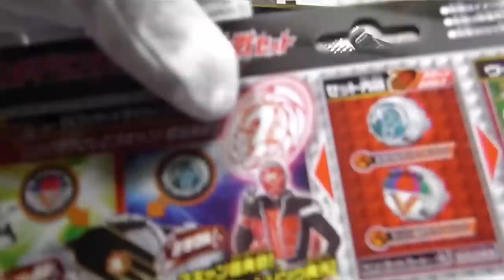ＤＸウィザードリング スーパーヒーロー大戦セット 音声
スーパー戦隊ウィザードリング
ミラクルウィザードリング